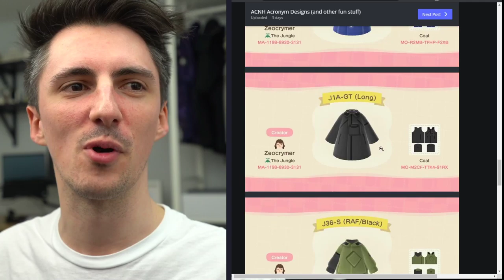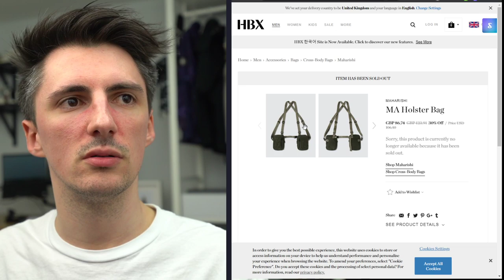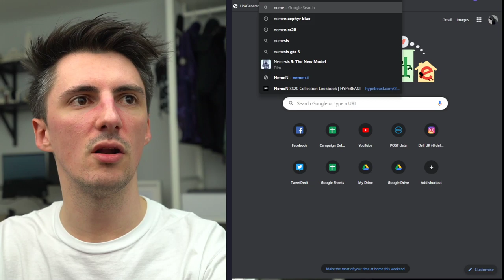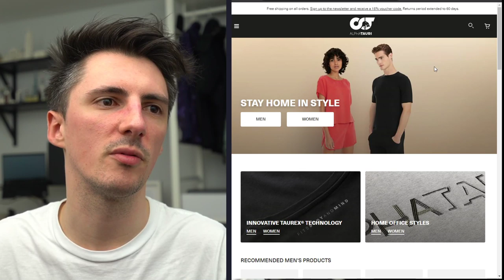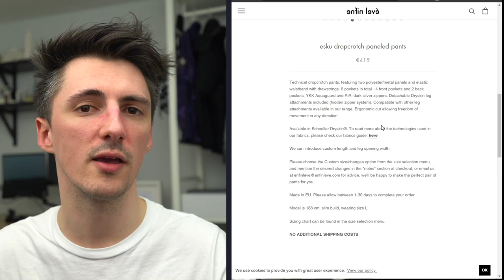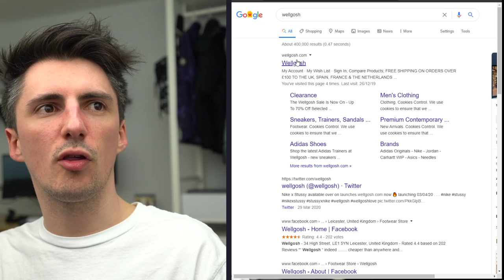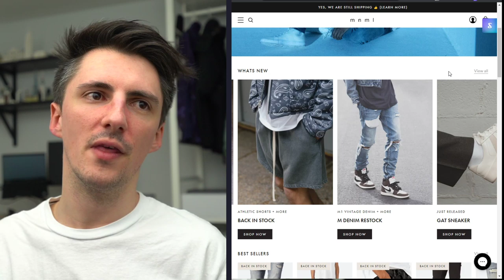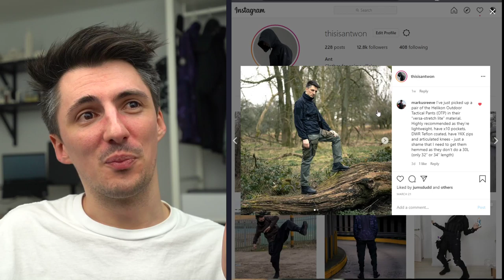Isolation & Chill LIVE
"Gemstones"
Instrumental by Homage